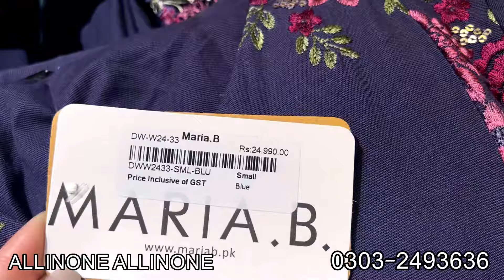Maria B. Sale & New Winter Pret Collection 2024 || maria b ready to wear